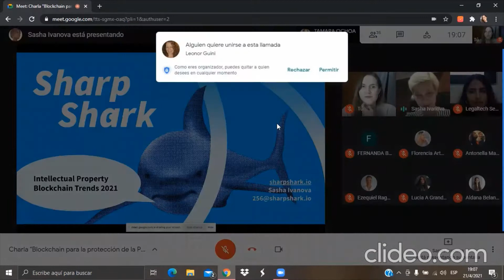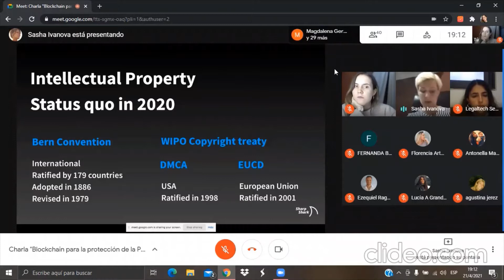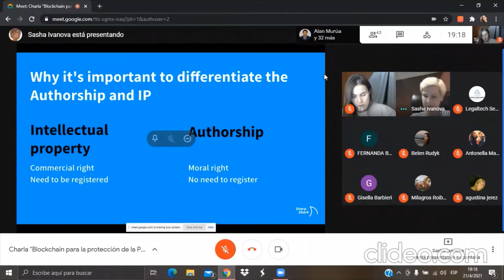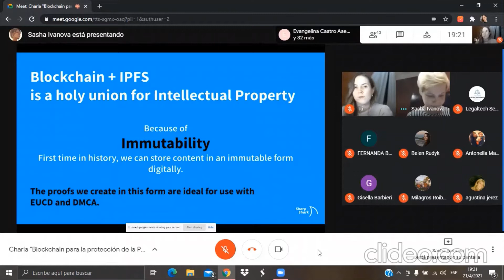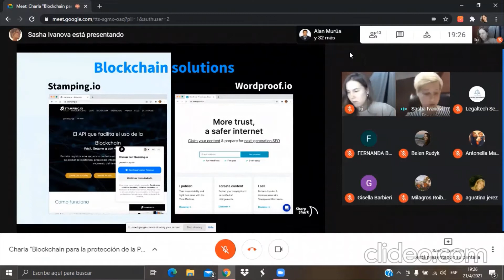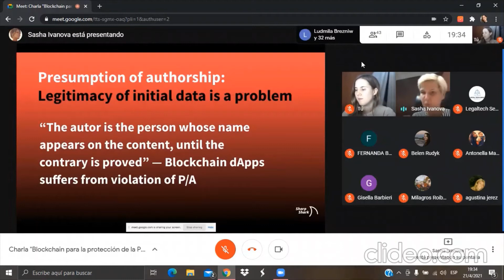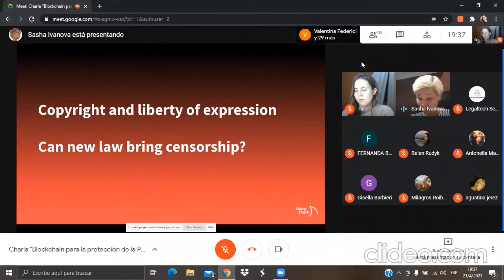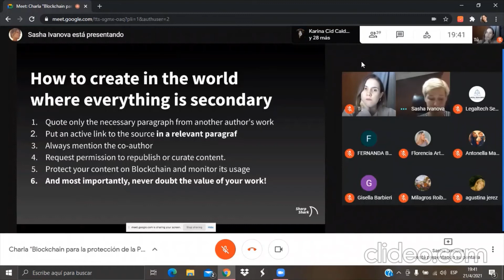BLOCKCHAIN Y PROPIEDAD INTELECTUAL. SASHA IVANOVA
La blockchain es una tecnología que viene a cambiar el modo en el que hacemos las cosas. En el mes de la PROPIEDAD INTELECTUAL Sasha Ivanova, de Sharp Shark, nos cuenta como utilizar la blockchain para proteger estos derechos.